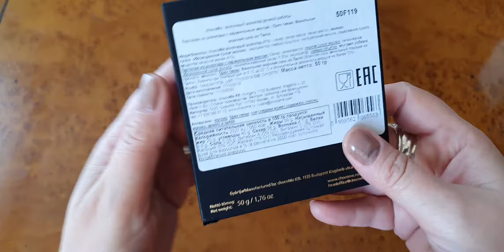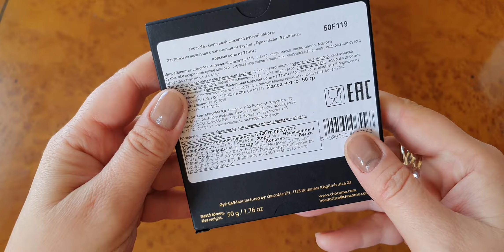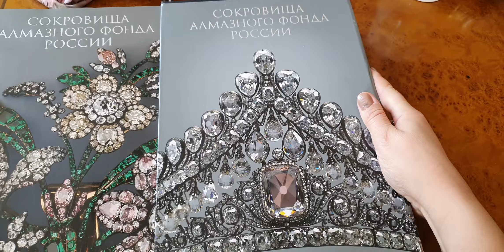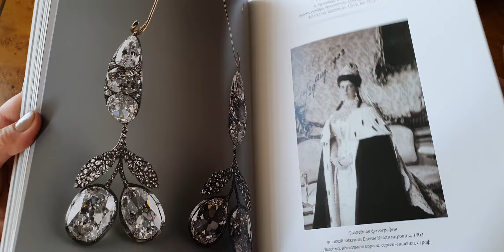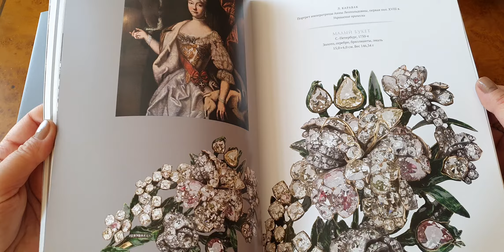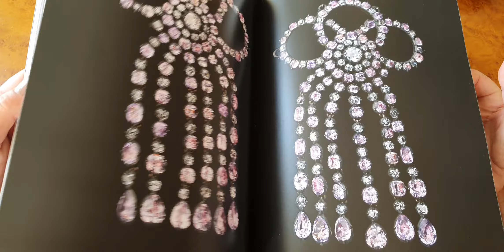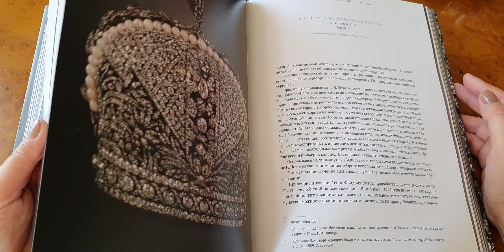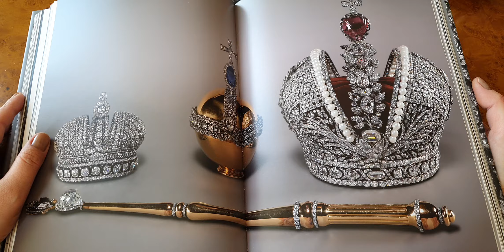Посылка 📦 от Ольги из Москвы. Полнейший восторг ❣ Спасибо 🥰